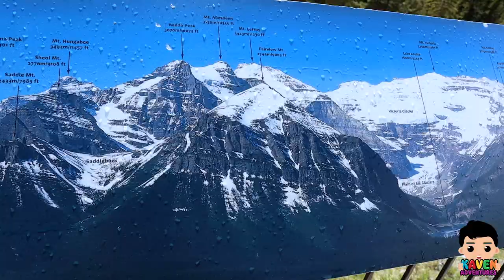Kaven Adventures Goes Canoeing, Gondola, and Hiking at Lake Louise & Moraine Lake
In Today's Adventure, Kaven heads to the Mountains for the weekend. We stayed at the Fairmont Chateau at Lake Louise and did some Canoeing on the Lake and rode a Gondola to the top of the mountain and went hiking at Moraine Lake.

Welcome to the Awesome world of Kaven Adventures, a channel with super happy, amazing, family friendly videos about your friend Kaven. This channel will be filled with all things that Kaven likes, Travelling, Toys, Gaming, Family, and the list will continue to grow as he gets older. So come along and join in all the amazing fun that we are going to have!🤙